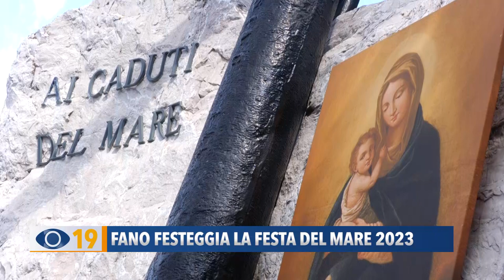Fano festeggia la Festa del Mare 2023. Fuochi d'artificio rinviati al 26 agosto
È stato un weekend incentrato tutto sulla Festa del Mare. Ieri le celebrazioni religiose e i momenti di ricordo, con la deposizione di corone d’alloro e l’uscita del mare delle imbarcazioni. Rinviato al 26 agosto lo spettacolo pirotecnico.